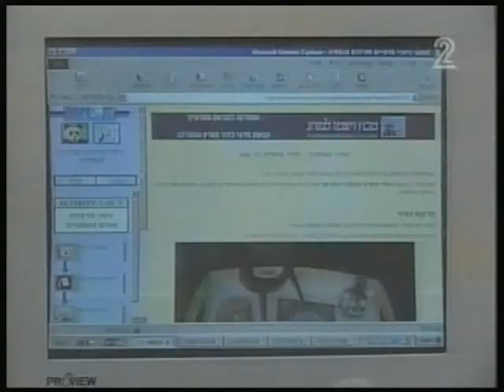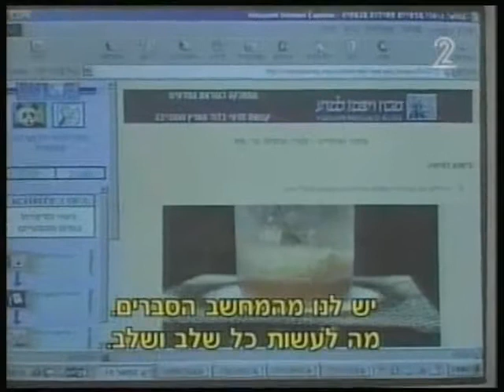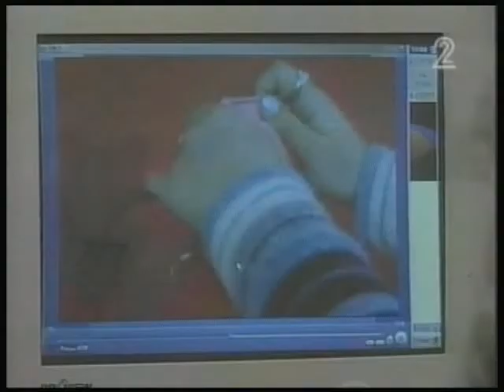TVSpot Zombit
כתבה שצולמה במהלך שיעור במדעי כדור הארץ ושודרה בתכנית זומביט בטלויזיה החינוכית